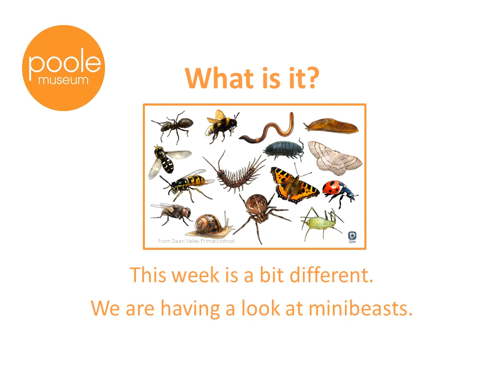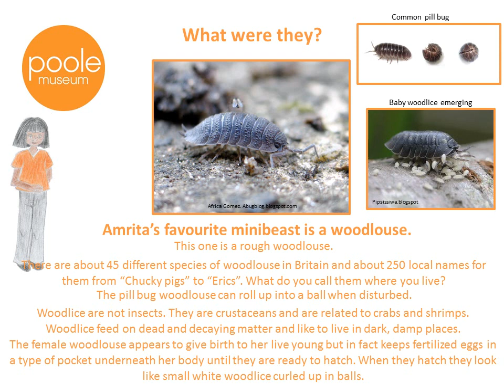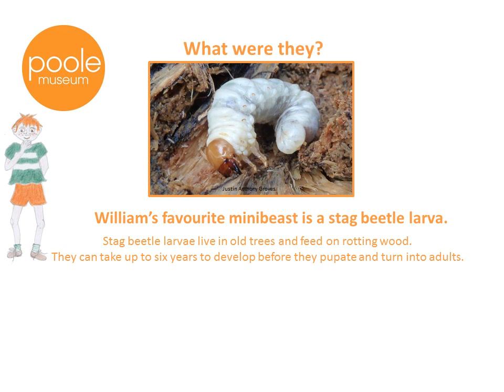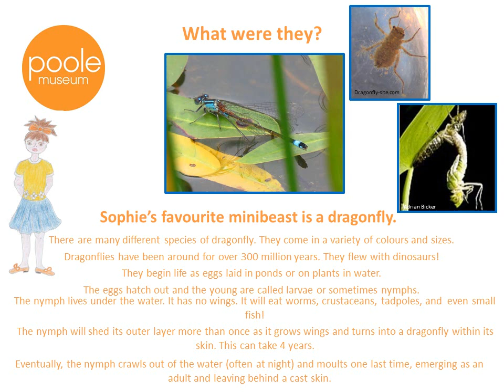What is it? MINI BEASTS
Poole Museum Service has chosen a mystery object to share with you each week. This week is a bit different. We are looking at minibeasts. Can you guess what they are?